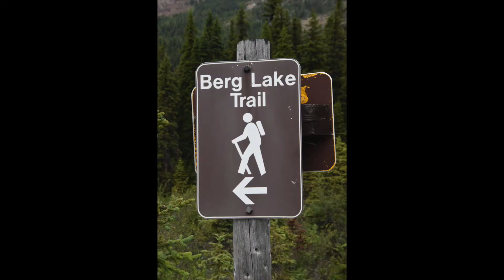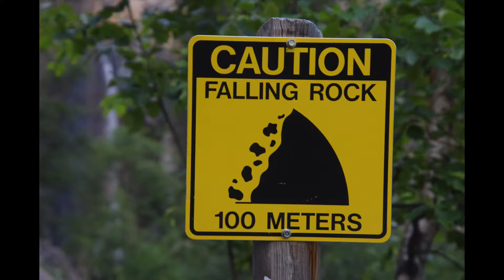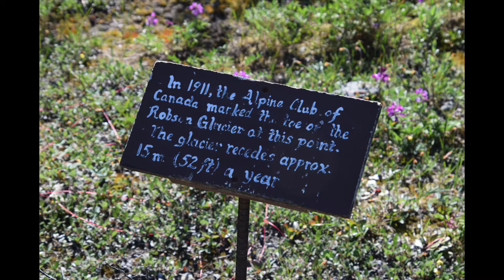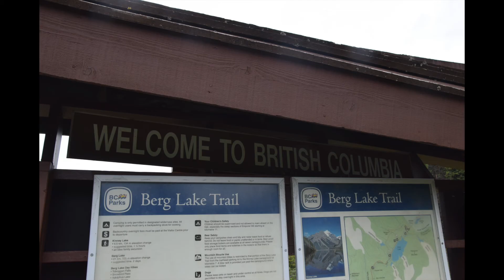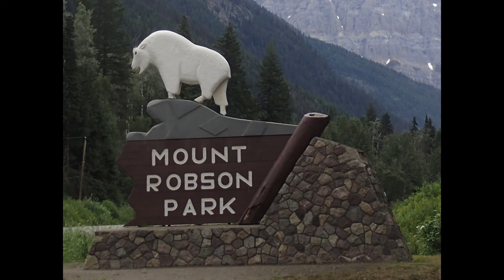Backpacking Berg Lake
July 2020 backpacking trip to Berg Lake in Mt Robson Provincial Park